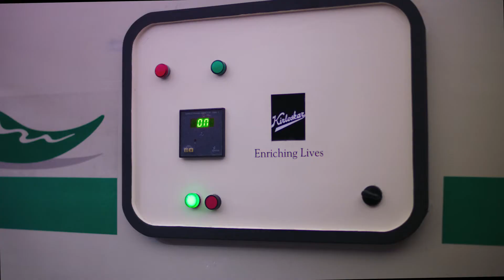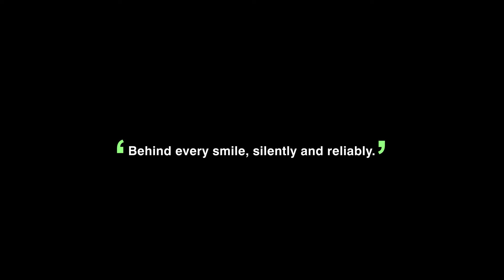Kirloskar - Reverse Chain of Smiles (2017)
Rendered in reverse, the new Kirloskar TV Commercial shows how with its wide range of products working across key sectors, Kirloskar brings a smile of joy on every face and, how one smile leads to another forming a chain of smiles. Starting from refrigeration compressors for ice-cream, to generating sets powering the cellular sector to pumps that bring water for a bumper crop, Kirloskar is behind a million smiles, silently and reliably.